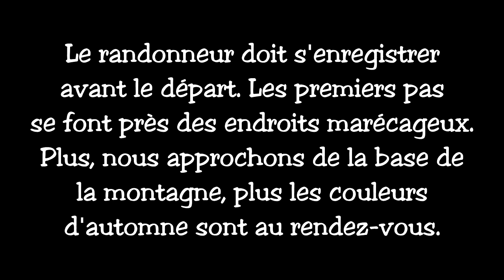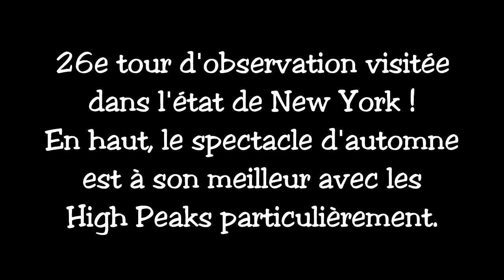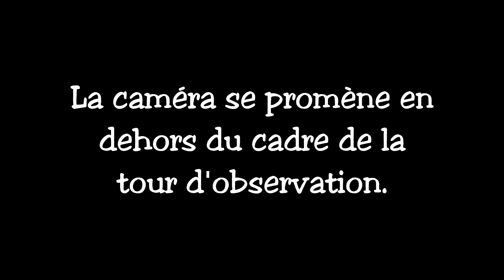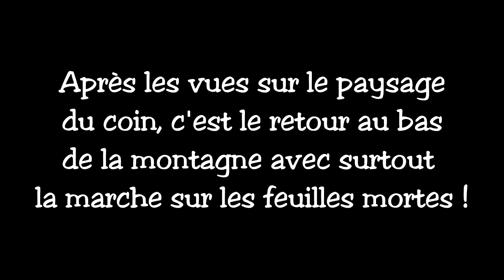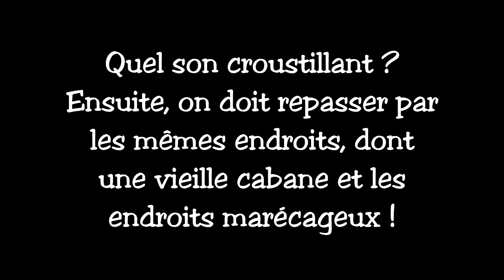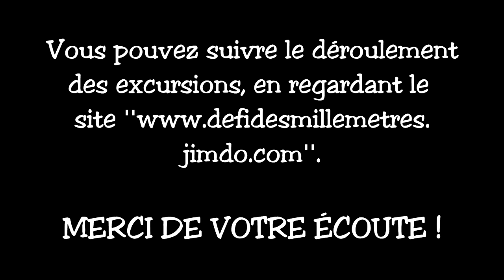Mont Vanderwhacker (Adirondacks)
Visite de cette montagne durant la saison d'automne dans le Parc des Adirondacks.